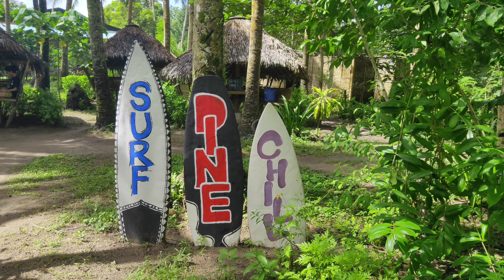Lola Sayong Eco SurFarm